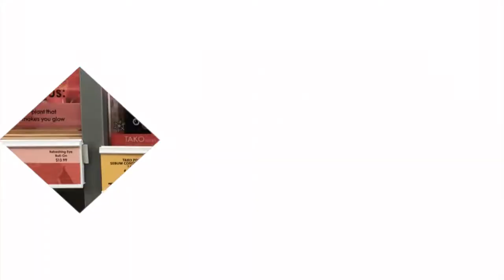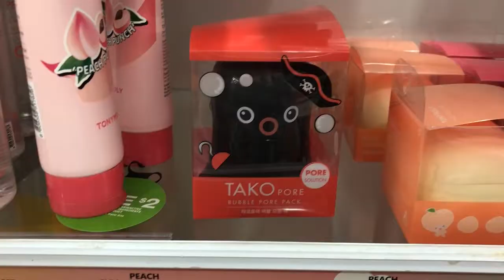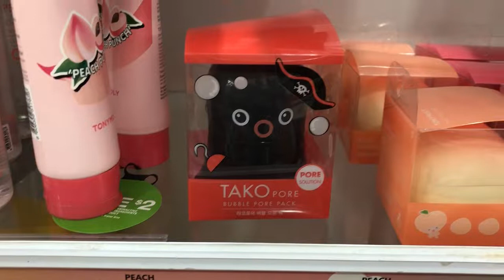HUGE Back to School Shopping at the Mall Haul Justice, H&M,Claire's,Vans and more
Credit for Transition and other green screen animate

credit Intro Music Artist:
Pretty, Pretty

The Green Orbs - a-Tisket a-Tiskat